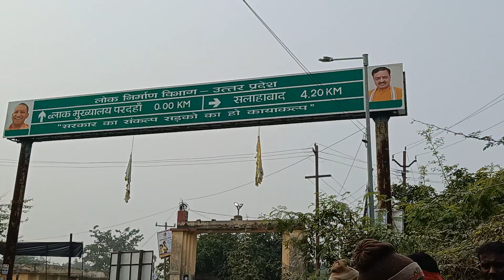एक दिन नदी के तिरे जात रहली धिरे धिरे बहुत ही सानदार भजन गाए मनोज कुमार रवि जी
Shiva siniyar mujikal bras bend palti Achhar mau

singer Manoj Kumar ravi 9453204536